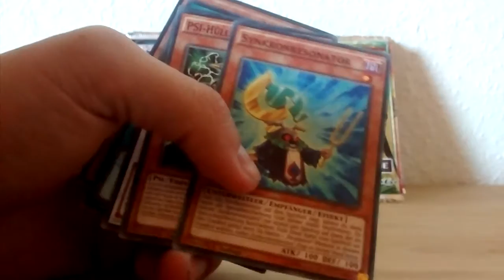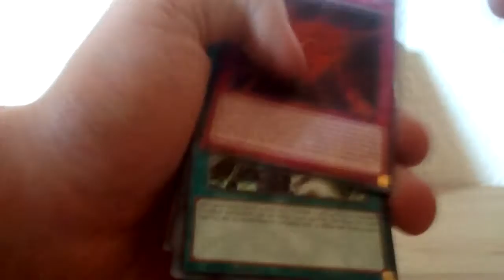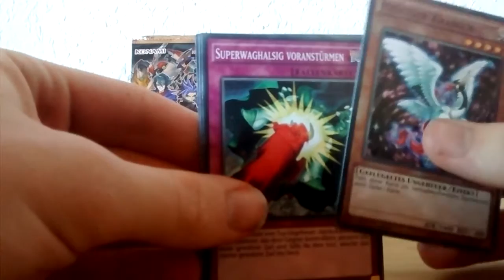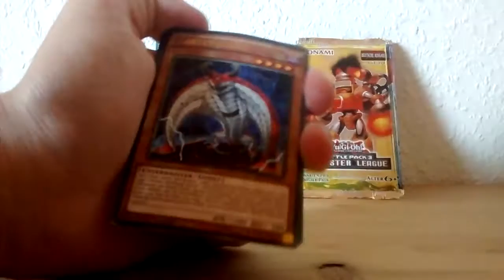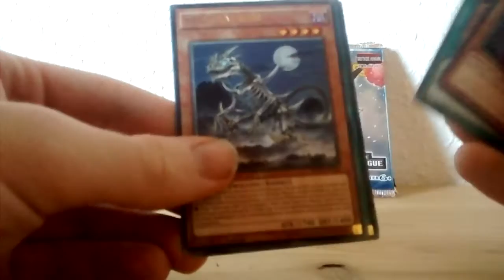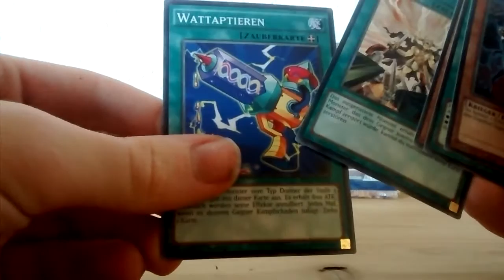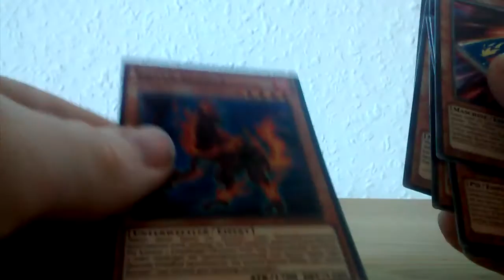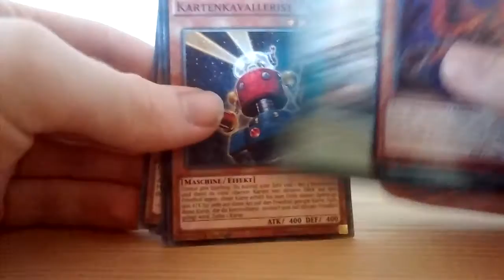Yu-Gi-Oh! 14 Booster Opening